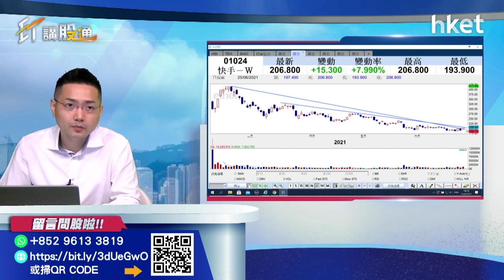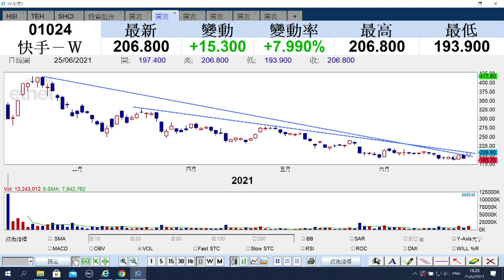【ET講股通】（精華）快手（01024）股價大漲近8% 前景現曙光？（2021年6月25日）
快手（01024）股價今日大漲近8%，收報206.8元。快手股價經過一輪跌浪後，股價有望現曙光？